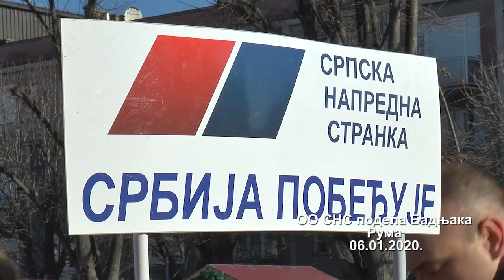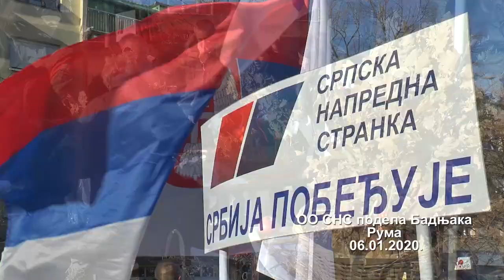Podela Badnja OO SNS Ruma 06 01 2020